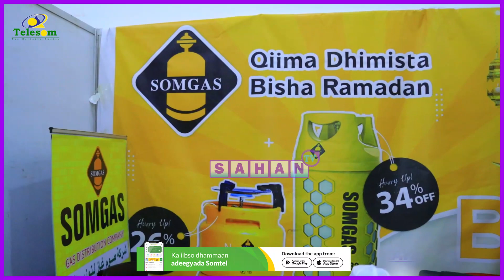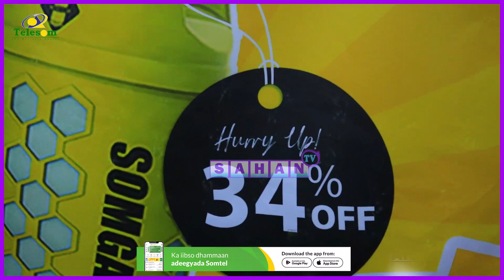Shirkada somgas Oo Soo Bandhigtay Adeegyo Cusub Oo Qiimo dhimis Lagu Sameeyay